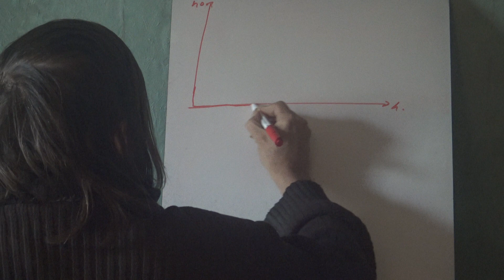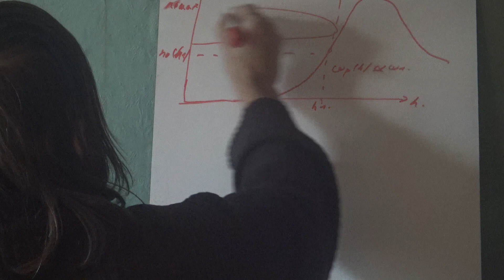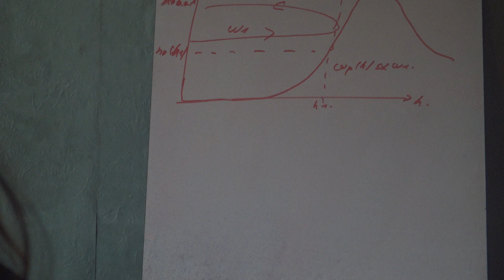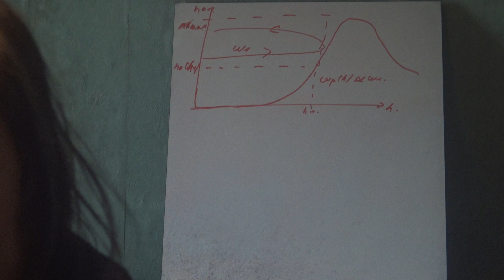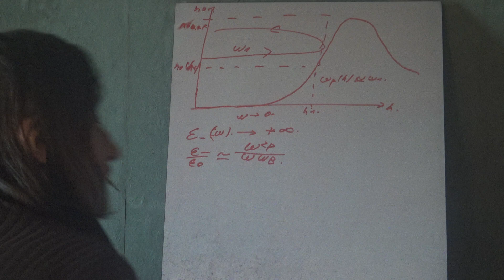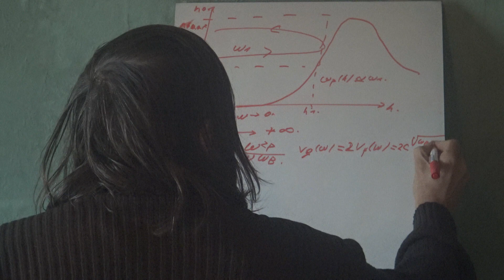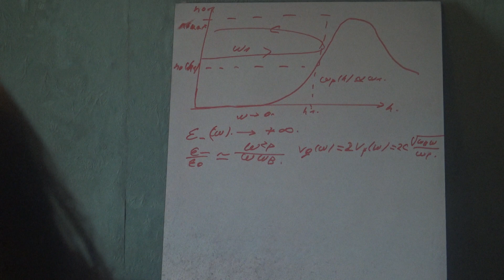65j Electrodynamique classique Ondes planes Dispersion 10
Suite sur la dispersion